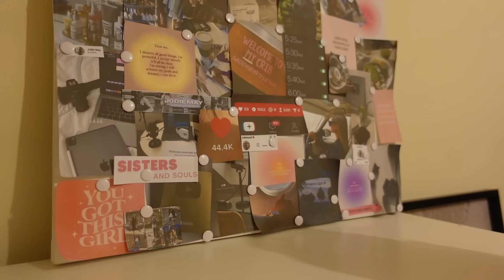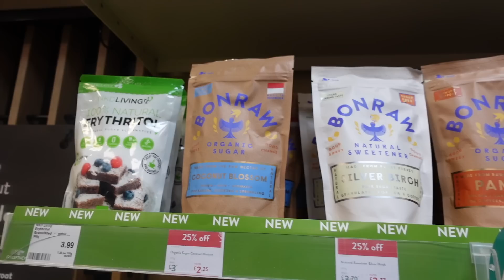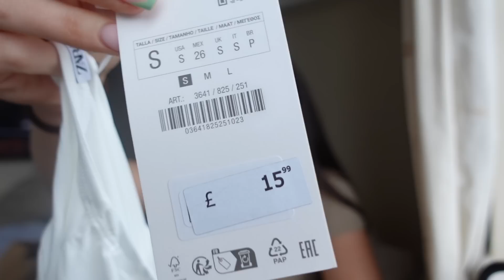WEEKLY VLOG: tmi girl talk + birthday glow up w/me + trying heatless curls + in my cosy autumn era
//links - all ad aff
what I wore
choc brown jumper
asos jeans
//menstrual cup
bouncy blow band linked on my tiktok shop!

//timestamps
00:00 tuesday welcome back, evening catch up
06:35 wednesday get ready with me, pick a ootd, hauls, period/ girly chats, cook with me
27:57 thursday morning shower routine, skincare, drive with me, birthday glow up, heatless curls + fake tan
49:17 friday tan results, see you soon 💜